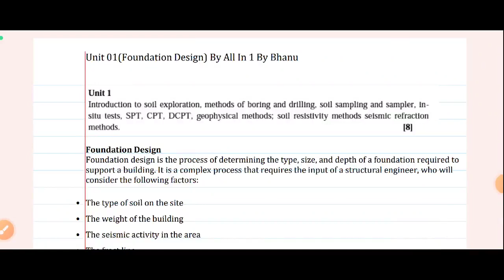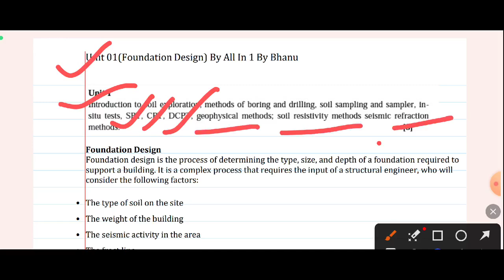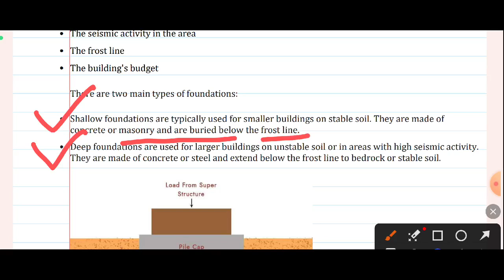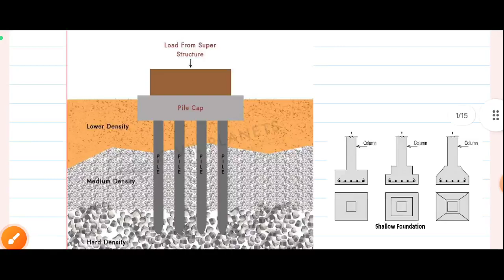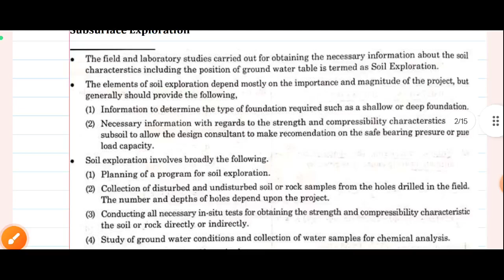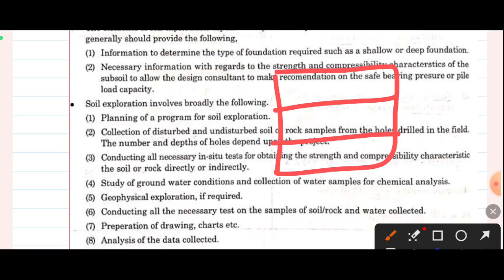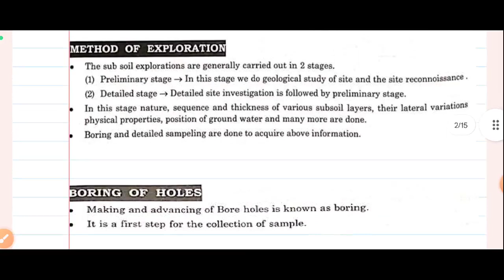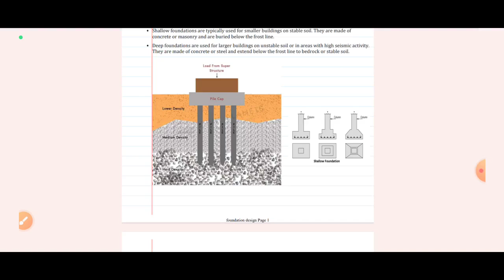Aktu Civil Engineering 3rd year||Foundation Design Unit 01(Part 01)